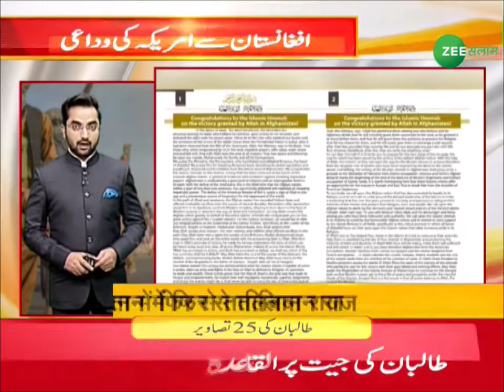Afghanistan Crisis | Afghanistan में Taliban का मुक्कमल राज़ | America vs Taliban | Urdu Latest News